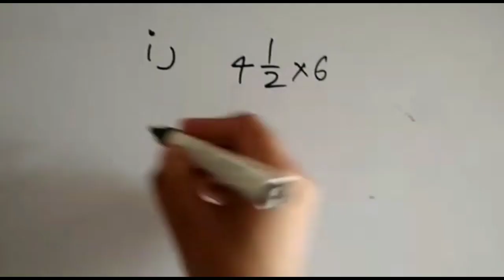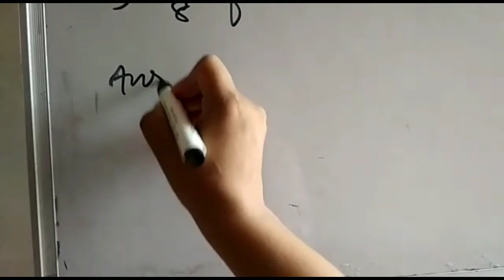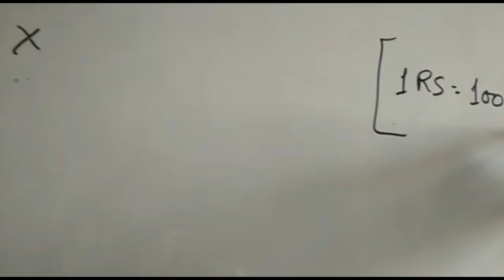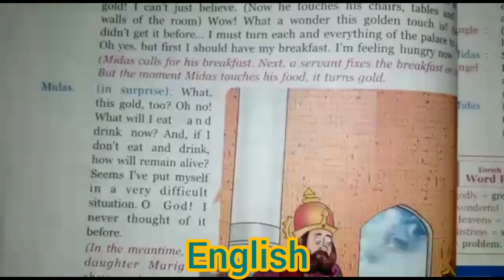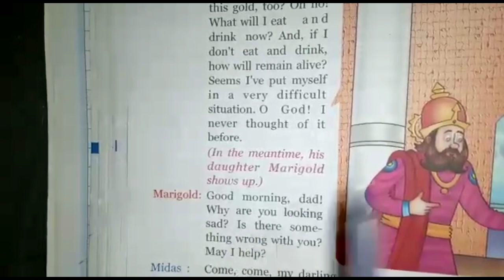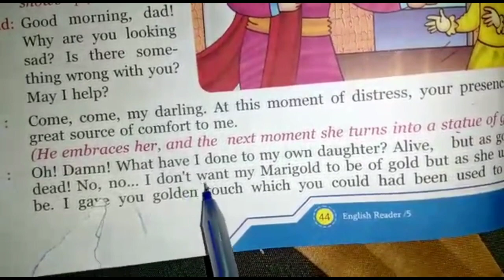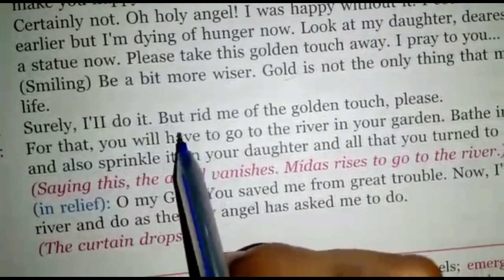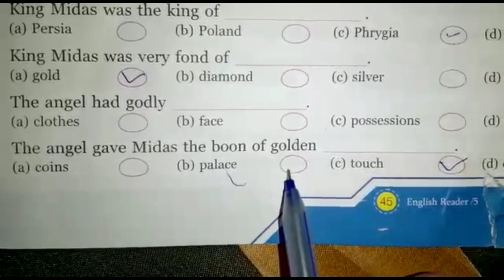class 5th, 05-09-2020